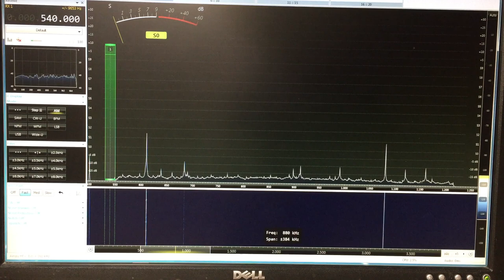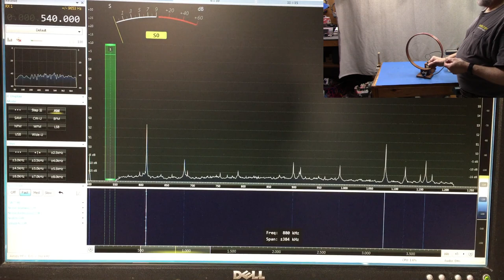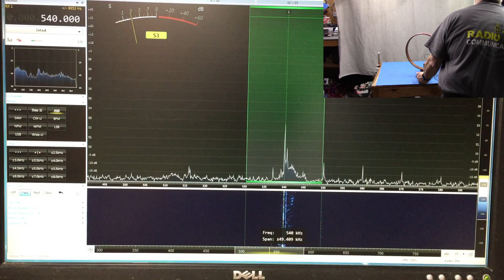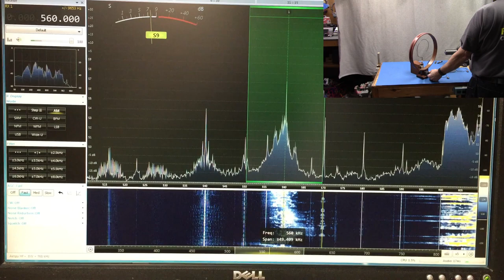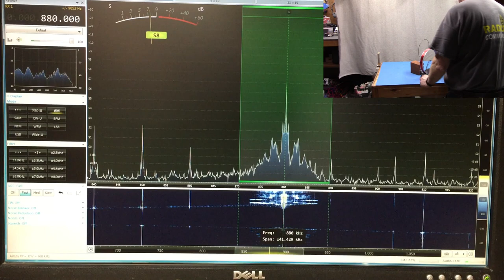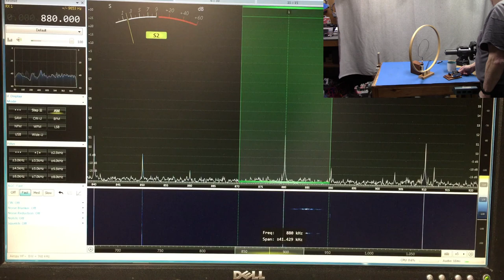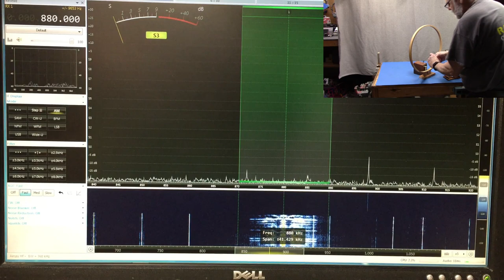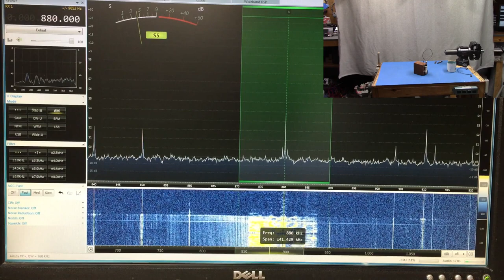Simple Method of Coupling your loop to an SDR or other receiver.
In this video, as in several of the last videos we talk about loop antennas. But this time we take a look at a super simple way to couple any loop to you SDR.
In this case we are using the HF Discovery + and Console Version 3